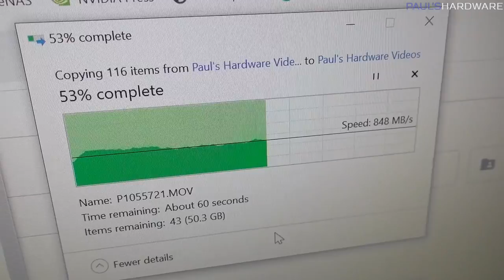We Should Have Done This a Long Time Ago...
This video documents the goings-on in my life during a week in late June 2019. The title refers to us finally hiring a cleaning service. Also, I did some plumbing.

:::Send Me Stuff:::
Paul's Hardware